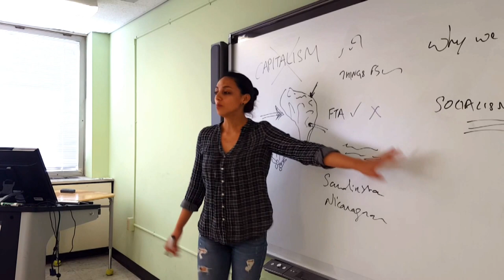Marla Admin Mock Ad English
MARLA- Mobile Application for Recreational and Learning Activities.

Marla is a mobile application to help students search for, join, and track events and activities like recreational classes, workshops, language clubs etc. in their University. The app will allow the student to search by location and by interest. This helps select activities which are easier to access by virtue of location and will also introduce students to hitherto unknown clubs. Reviews, Attendance, Calendar, and Statistics are other functionalities. The app will save time and encourage learning.